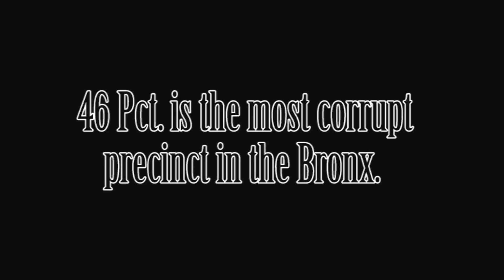46 Pct. The Case Of The "Cop Who Litters"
In this video you are looking at a police officer littering. Police officers from the 46th precinct are notorious for giving tickets for littering, jaywalking, blocking pedestrian traffic and so many other bull crap quality of life summons. But when it comes to them, they in their own sick mind believe they are above the law and that the law does not applied to them. These officer has targeted members from CPU and falsify summonses for littering. All these summonses has been dismissed.

Police Officer "EPITASHELLI" has no respect for the law or my community. I don't not wan officers like these patrolling my community. When I approached him and told him that he was doing was a crime he laughed and continue to litter.

So I charge officer "EPITASHELLI" from the 46th Pct. with violating - N.Y. ADC. LAW § 16-118 : NY Code - Section 16-118: Littering prohibited and for not following the proper procedures and protocols of the Patrol Guide. (209-09)